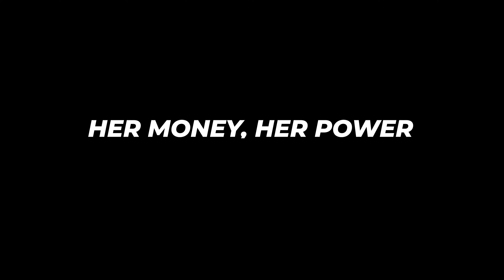What Does Economic Power Mean to Women in The Media Industry?hermoneyherpower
Join us as we bring together 8 inspiring women from CrispTV for an insightful and empowering conversation on what economic power truly means for women. In this candid roundtable, they debunk common misconceptions about women and money, share their personal journeys, and contribute their unique perspectives to the ongoing movement for financial independence and freedom. This discussion is a powerful reminder of the importance of economic empowerment and the collective strength of women supporting women.